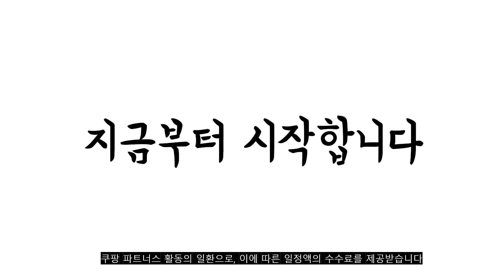2022년 가장인기있는 유아자석칠판 추천 판매순위 TOP10 가성비 평점 후기 비교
❤️❤️❤️2022년 가장인기있는 유아자석칠판 추천 판매순위 TOP10❤️❤️❤️
1위. 킥키 자석스마트 스케치보드판, 핑크 [4,090원]

2위. 베네베네 헬로 베어 유아자석보드 + 숫자놀이 자석 + 지우개, 그레이 [39,290원]

3위. 맘스보드 제제하우스애드 자석보드 세트 + 해브세트, 베이비핑크 [56,310원]

4위. 베네베네 헬로 베어 유아자석보드 + 숫자놀이 자석 + 지우개, 핑크 [39,290원]

5위. 베이블퓨어리 유아용 스마트 자석 보드 칠판 헬로베어, 파인옐로우 [32,130원]

6위. 베네베네 헬로 디노 유아자석보드 + 숫자놀이 자석 + 지우개, 옐로우 [39,290원]

7위. 베이블퓨어리 유아용 스마트 자석 보드 칠판 헬로베어, 베이비핑크 [32,130원]

8위. 비앤씨 빅칼라 매직보드 책상, 혼합색상 [23,340원]

9위. 루미레브 돔 벽지용 붙이는 자석칠판, 아이싱핑크 [27,900원]

10위. 키룸 찰떡보드 유아자석보드 + 터치프루프 색연필 + 자석거치대 + 탈부착 지우개 세트, 실크벽지용 집모양 [54,000원]